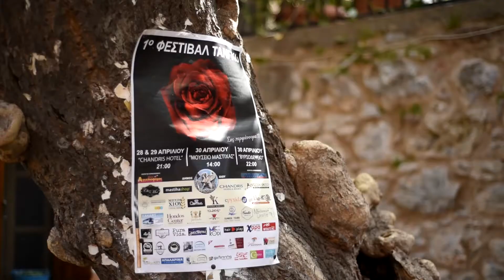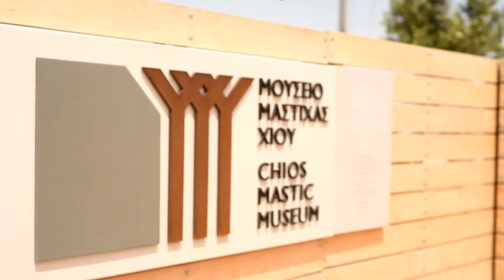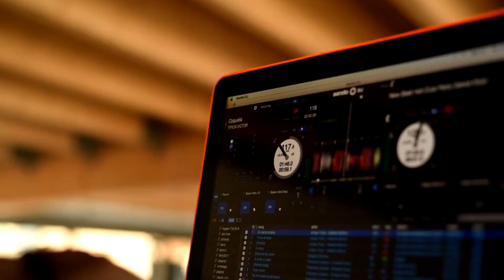Chios Tango Encuentro - 3rd Day